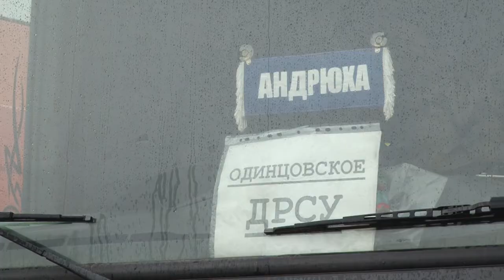День работников дорожного хозяйства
День работников дорожного хозяйства с 2000 года отмечается в третье воскресенье октября. В этом году он выпал на 17-е число. В преддверии профессионального праздника съемочная группа телеканала побывала в Одинцовском ДРСУ и узнала о работе его сотрудников.